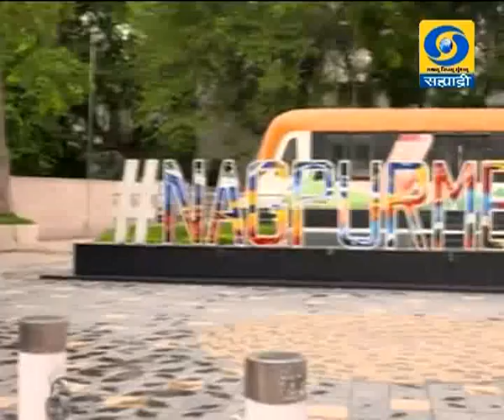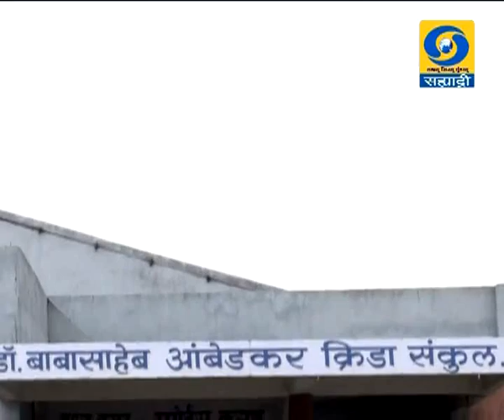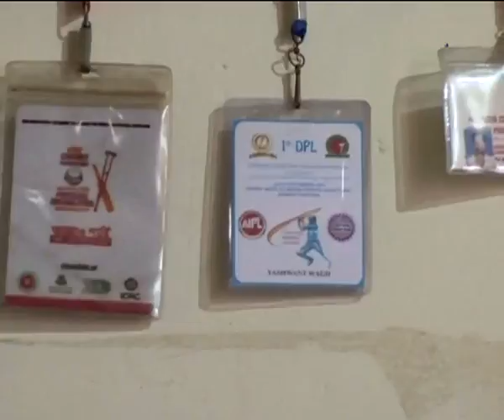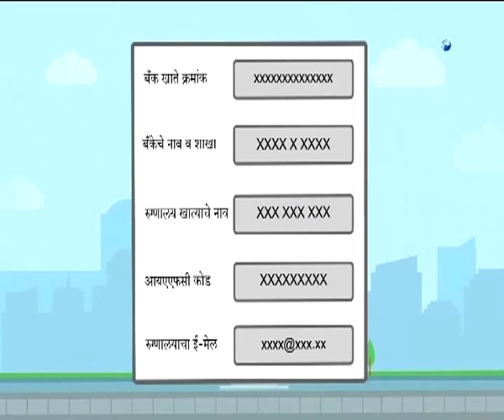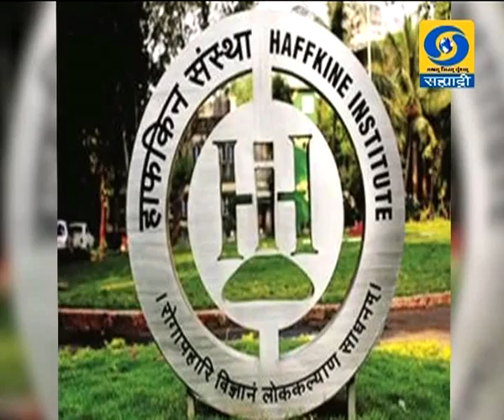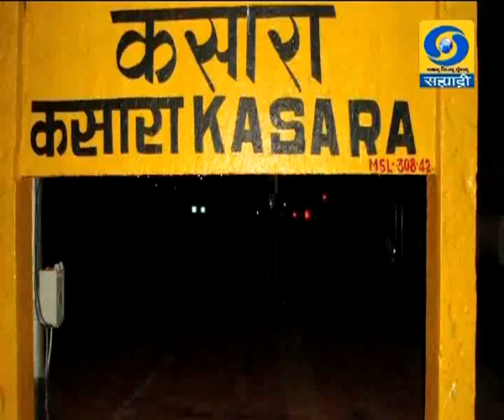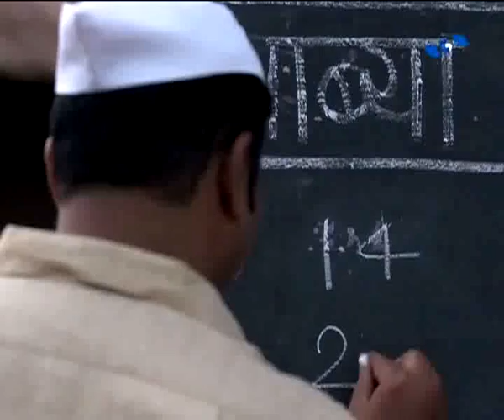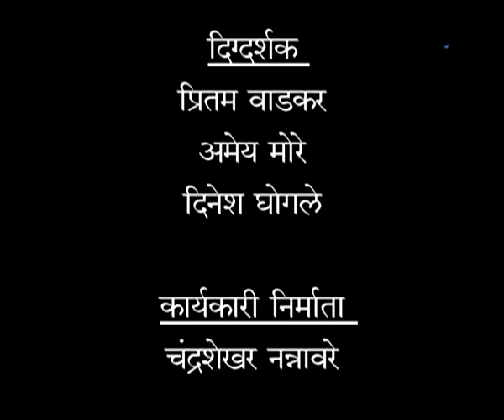चावडी महाराष्ट्राची दूरदर्शन सह्याद्री वाहिनीवरील विशेष कार्यक्रम 07.08.2019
चावडी महाराष्ट्राची विशेष कार्यक्रम... ०७ ऑगस्ट २०१९ रोजी प्रसारण झाले... आपण जरुर पहा हा व्हिडिओ. चावडी महाराष्ट्राची..
Chavadi Maharashtra - 07 August 2019 - चावडी महाराष्ट्राची
DD Sahyadri
Doordarshan Mumbai
Sahyadri Marathi
Show : चावडी महाराष्ट्राची (०७ ऑगस्ट २०१९)
Subject : ' चावडी महाराष्ट्राची. '
Participant : विनोद गायकर / समीर खांडेकर
Social Media Operator : वनिता दिगंबर राऊत - मांजरेकर
Producer : प्रितम वाडकर / अमेय मोरे / दिनेश घोगले